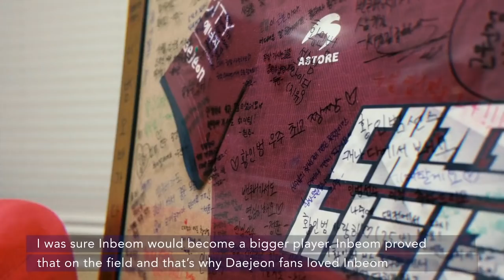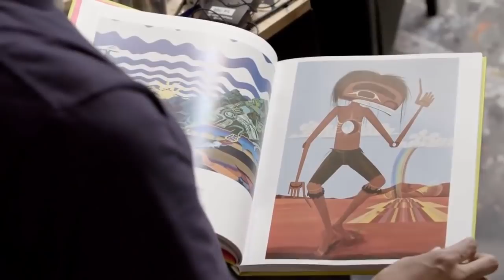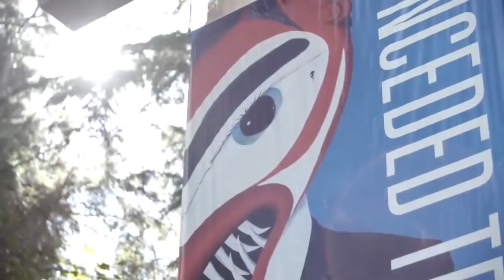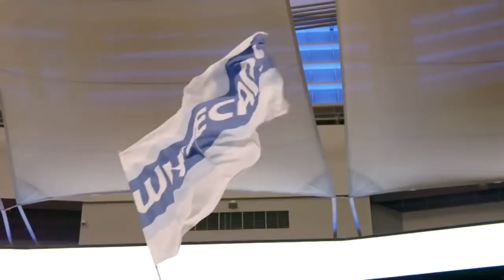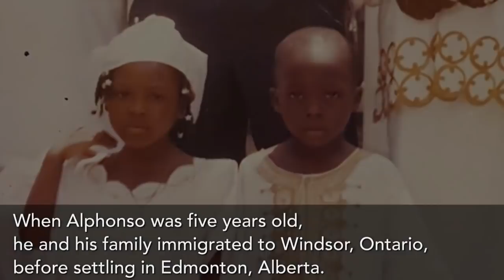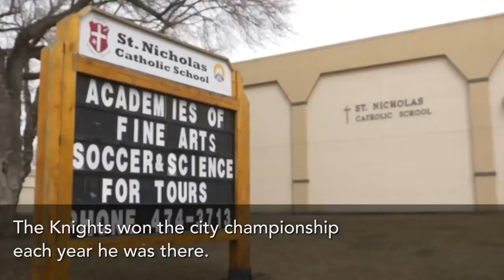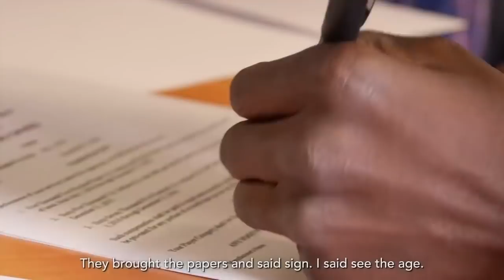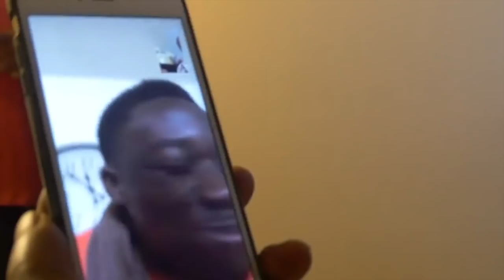Alphonso Davies & Inbeom Hwang: Why So Many Stars Played in Vancouver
Vancouver and their MLS team have been home to soccer stars from all over the world. Learn what draws so many different types of people to the city of Vancouver and to the Whitecaps.